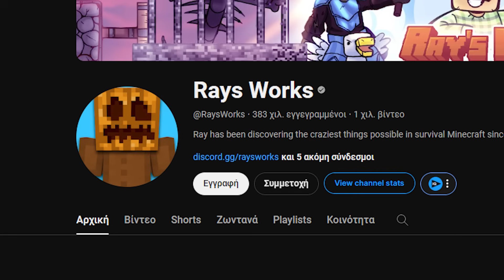Η Σπάνια Πλευρά του Minecraft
Στο σημερινό βίντεο θα σας δείξω μερικά από τα πιο σπάνια πράγματα που μπορείς να βρεις στο Minecraft.Στο βίντεο θα συμπεριλάβω seeds, διάφορα mobs, biomes κλπ.Αν παίζεις Minecraft θα πρέπει να σίγουρα να τσεκαρεις το βίντεο.🙏